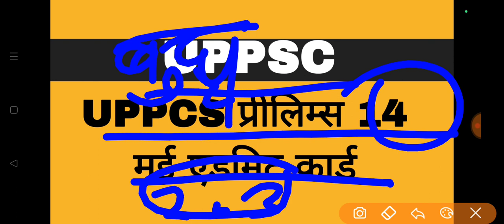UPPCS 2023 एडमिट कार्ड